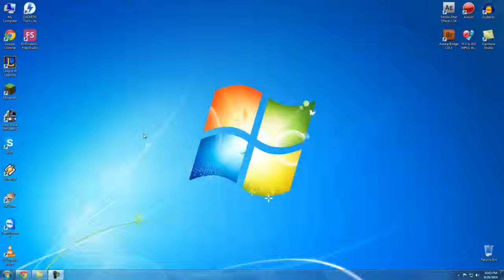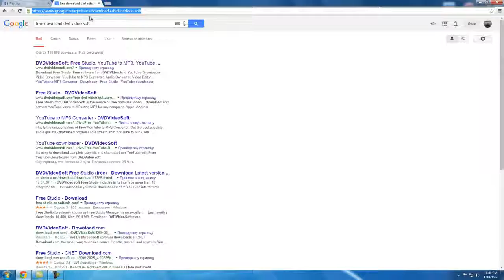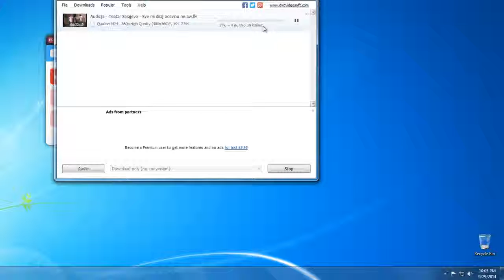Kako skinuti neki video sa YouTuba